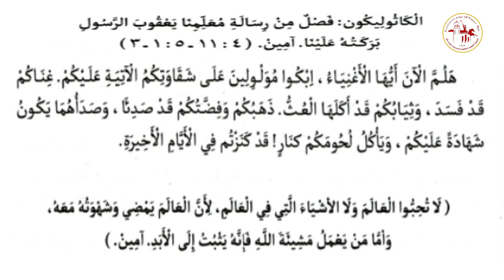الكاثوليكون | يوم الخميس من الأسبوع الرابع من الصوم المقدس